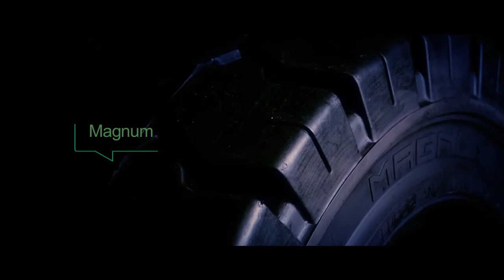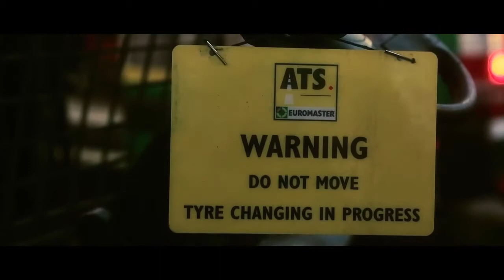ATS Euromaster Industrial & Forklift Mobile Tyre Fitting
If you operate a factory, warehouse or distribution centre, maximising productivity is essential to profitability. That’s why at ATS Euromaster we use our industrial tyre knowledge and expertise to help businesses keep moving every single day.